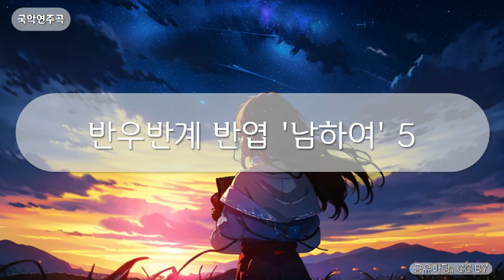국악연주곡 - 반우반계 반엽 '남하여' 5